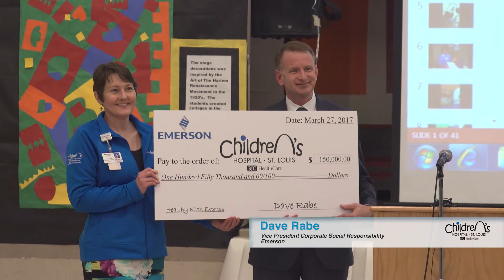Healthy Kids Express Day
St. Louis Children's Hospital and the City of St. Louis celebrated the hospital's mobile health program seeing 250,000 children in the St. Louis community on March 27, 2017.